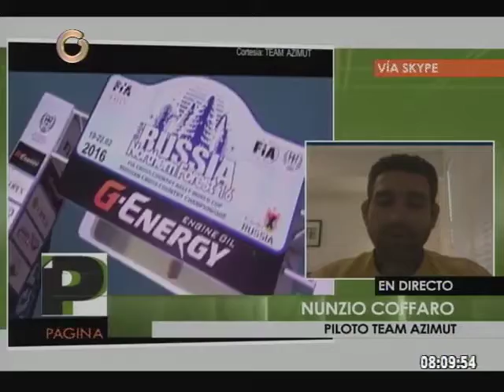Próximo reto del Team Azimut es en Abu Dabi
Nunzio Coffaro, piloto del Team Azimut, expresó que el próximo reto de equipo en la Copa del Mundo del Rally Cross Country 2016 será en el desierto de Abu Dabi bajo una temperatura de 50º centígrados. Agregó que vienen de participar en la primera válida de la copa en Rusia, siendo la primera vez que un equipo venezolano participa.